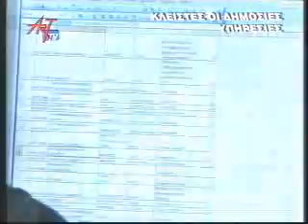Κλειστές οι δημόσιες υπηρεσίες όλης της χώρα για προσπάθεια εξοικονόμησης ενέργειας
ARTTV 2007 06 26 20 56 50h384K 002